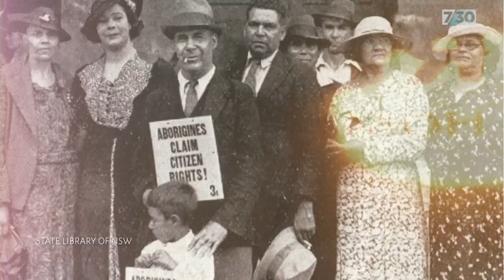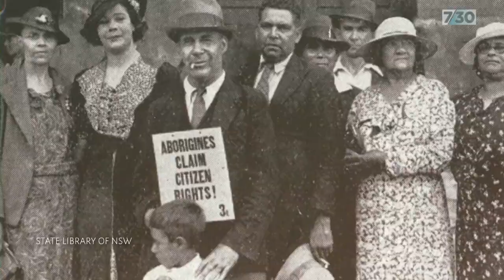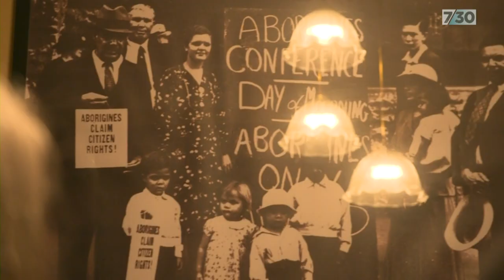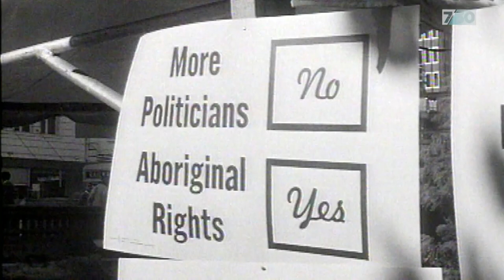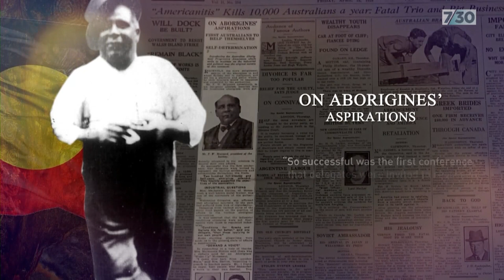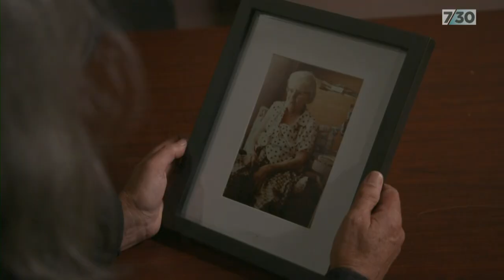How the 1938 Day of Mourning protest still resonates with Aboriginal activists today | 7.30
WARNING: This story contains the names and images of Aboriginal people who have died.

While many are familiar with Martin Luther King Jr and Rosa Parks, the stories of Australia's civil rights pioneers are less well known.